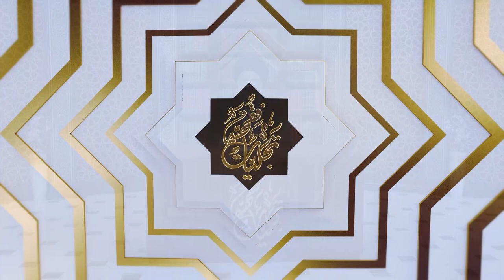تجليات فقهية - حلقة يوم السبت 18/11/2023